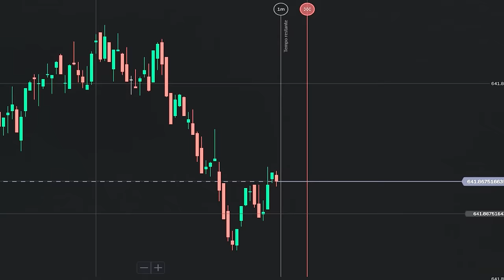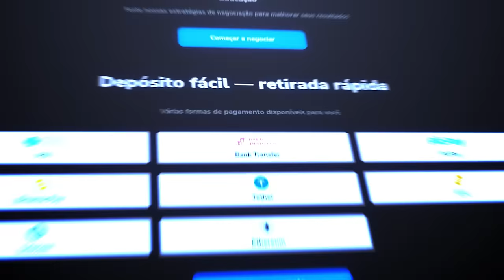UltraSpeedRap - Guy (Naruto) - Besta Vermelha II | Flash Beats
Anime: Naruto

Stockity é uma plataforma acessível para negociação FTT.

● Milhões de traders em todo o mundo
● Interface amigável e intuitiva
● Até 80 ativos de negociação, incluindo pares de moedas, ações globais, metais preciosos e índices
● Negociação e suporte 24 horas por dia, 7 dias por semana

Stockity é conveniente, acessível e confiável
Experimente os recursos da plataforma com uma conta demo de US$ 10.000:

- FICHA TÉCNICA -
Letra/Voz/Mix&Master: Flash Beats
Instrumental/Beat: Riick Palmieri (@riick.palmieri)
Edição: Yondaime (@yondaimeamem)
Thumb: MS (@msdaiki)
Ilustração: Yuzo (@yuzodeen)

00:00 - Stockity
1:22 - Rap do Guy

UltraSpeedRap - Guy (Naruto) - Besta Vermelha 2 | Flash Beats

- Sobre Guy
Might Guy (マイト・ガイ, Maito Gai) é um jounin de Konohagakure. Um mestre no taijutsu, ele leva e passa sua sabedoria para os membros do Time Guy.

(LETRA)
[ Verso I ]
Trabalho duro vence o dom natural
Isso já sabe
Treinamento intenso em peso
Me transforma de verdade
Talvez esteja me exaltando pois dom natural eu tenho
Ele se chama:
Determinação, foco, nunca desistir
Com grande empenho
Prós meus alunos eu falo do meu passado
Que eu ia me tornar forte mesmo sendo um fracassado
O ninja sem habilidade? Mano, cê tá zuando, cara
Foi esse mesmo ninja que fez de um Deus
Saco de pancada
E desde criança mantendo a esperança
Pra poder tornar sonho em realidade
Fazendo de tudo com trabalho duro
Para no final superar o Kakashi
O meu pai me disse, pra que eu nunca hesite
A determinação nunca vai ter um fim
E foi nesse dia que alimentou forças
Chama juventude que ascendeu em mim
Todos ensinamentos passado ao time 9
Entre todos que existe seremos o time mais forte
Eu não me lembro nós lutamos?
Cê tá bravinho por quê?
Me desculpa perguntar
Mas eu conheço você?

[ Ponte ]
Só com 1 portão
Pensa que é de mais pra você?
Acho que não
O portão da vida vai surpreender
Eu faço o que é necessário, sempre estarei lutando
Não me importo em dá minha vida pra proteger quem eu amo

[ Refrão ]
Eu sou Maito Gai
Tenta vim bater de frente cê cai
Todo esforço e treinamento
Prometo não será à toa
Me tornei o ninja mais forte
Besta verde de Konoha
Hachimon Tonkou
Toma e não para só toma Madara
Você não me alcança e nem se compara
Libero vermelho a cor do meu chakra
A besta vermelha chegou na batalha
Concentro a força toda na minha perna
Mostrando a potência do meu Yagai
O mais forte do mundo ninja
Maito Gai

[ Verso II ]
Removendo restrições pela abertura
Frente a lótus frontal porcentagem aumenta em minha fúria
Energizando meu corpo abalando minha estrutura
Força física implementada diante o portão da cura
Pouco a pouco aumentando a força da juventude
Tornando um grande Shinobi em prol da minha virtude
Vou suportando o portão da dor
Aumentando a minha velocidade
Desde criança isso me motivou
Ser um grande ninja sem temer o combate
Durante toda vida existe limites prevenindo todo seu potencial
Mas o potencial é quebrar os limites diante variáveis exponencial
Embora sua visão seja tão crucial na batalha
O seu Sharingan contra mim logo falha
Liberando toda potência que tenho
Ao concentrar todo meu chakra
Foram dias longos treinando e aumentando
Com tigre diurno eu fui despertando
Mesmo sem talento eu não perdi tempo
Portão Maravilha, perfura o Susanoo
Sem temer a dor e sem temer a morte
Colocando alma em tudo que eu faço
E foi tudo isso que me tornou forte
Da motivação seguindo passo a passo

[ Ponte ]
[ Refrão ]

[ Verso III ]
Meu pai me disse uma vez que a vitória
Não é derrotando alguém forte
É proteger todos aqueles que ama
E sinto que chegou meu momento
De provar o que fiz com todo treinamento
Abro o portão da morte, pra ficar mais forte
E Madara me diga porque tá tremendo?
Cada soco dado, um osso é quebrado
Mas contra essa dor já tô acustumado
Corpo não suporta, mas isso não importa
Se a motivação permanece no talo
Madara é agora que será parado
Rajada de soco comigo não páreo
Poder absoluto acima de tudo
Que até mesmo um Deus pode ser derrotado
Para proteger e manter o meu caminho ninja
Mesmo que seus ataques aqui me atinja
Eu não vou parar de correr na sua direção
Mesmo perdendo a vida
Eu faço o que for pra provar meu valor
Com meu corpo rasgando eu suporto a dor
Eu vou usar tudo o que eu tenho com
Hachimon Tonkou
Maito Gai